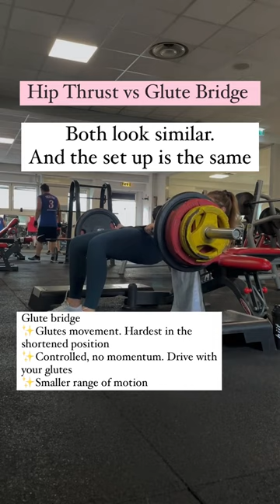Glute bridge and hip thrust, are they the same thing?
Do you know the difference between a Hip Thrust and a Glute Bridge!?

These movements are crucial to building the upper glutes!

But most of my clients get them confused 😕

The setup will be the same and both can be done with a barbell or dumbbells!

So what’s the difference? I hear you ask...

I want to keep it simple…

Hip thrust:
✨A whole lower body movement. It involves the hamstrings, glutes, and quads
✨Uses a lot of momentum
✨Hardest at the top
✨Larger range of motion: from the floor (or just above it) to full hip extension

Glute bridge:
✨Short range of motion. Only lower the weight until your knees start rocking backward, then drive up.
✨Control the weight up. No momentum. Full glute drive!
✨It isolates the glutes and it’s hardest at the top!

Both are great but knowing when to use them is important.

Smart programming can go a long way in helping you achieve your goals.

Try them in your next workout and thank me later 👑

Did you know the difference between these two exercises??